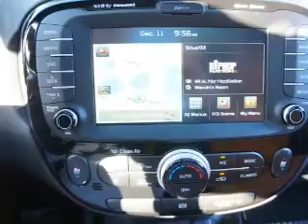2015 Kia Soul - Lake Wales FL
Year: 2015
Make: Kia
Model: Soul
Trim: !
Engine: 2.0 liter inline 4 cylinder 16 valve
Transmission: 6-Speed Automatic
Color: Blue
Mileage: 18
Address:
21280 US Highway 27